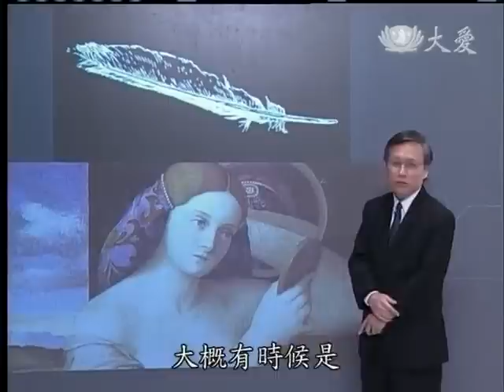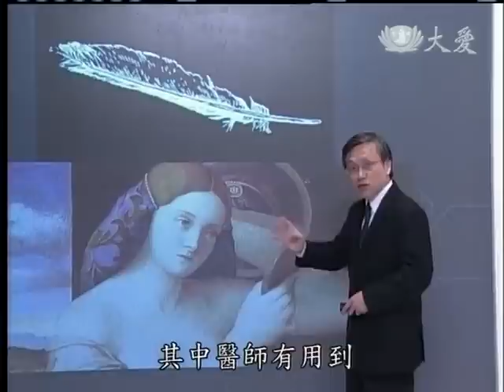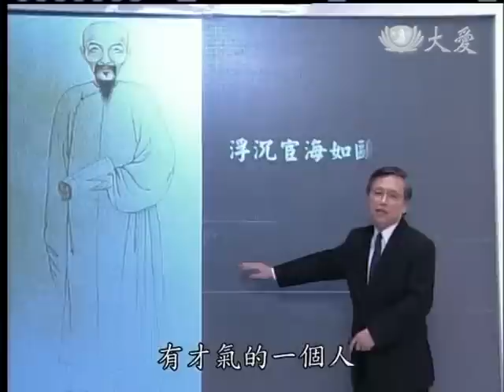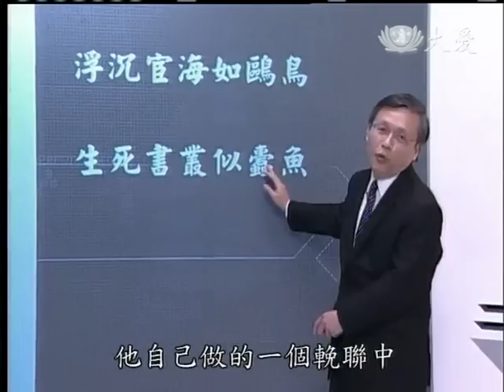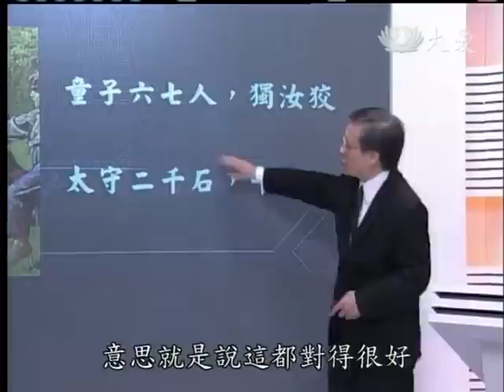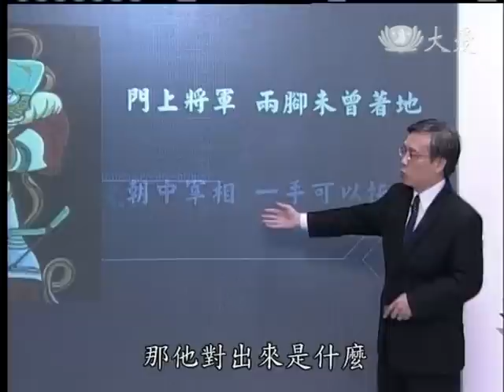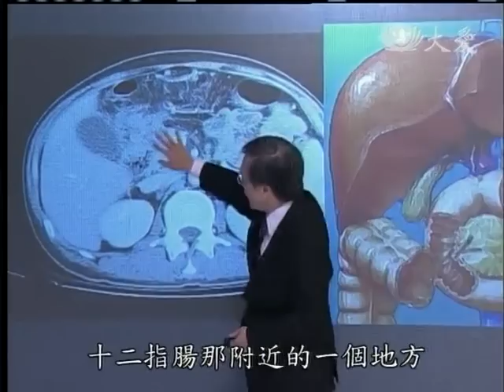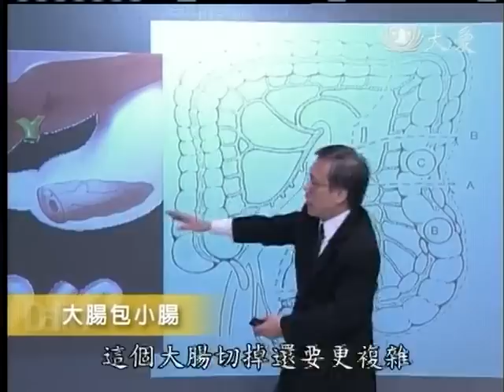20130110《大愛醫生館》大腸包小腸